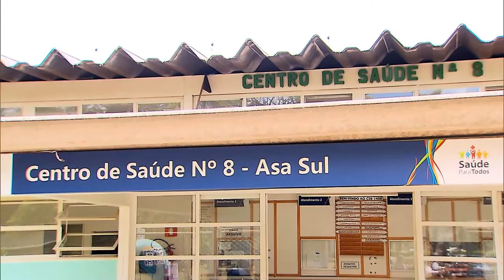Adoção de prontuário eletrônico procura agilizar atendimentos de saúde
REPÓRTER NBR 17H - 06.10.16: Postos de saúde de todo o país deverão adotar uso do prontuário eletrônico em até 60 dias. Medida busca aumentar qualidade e agilidade de tratamentos de saúde. E mais: governo federal lança Programa Criança Feliz, que busca estimular desenvolvimento de crianças entre 0 e três anos de idade.